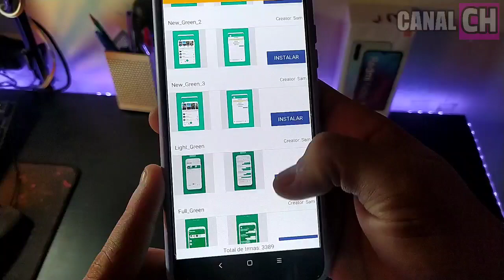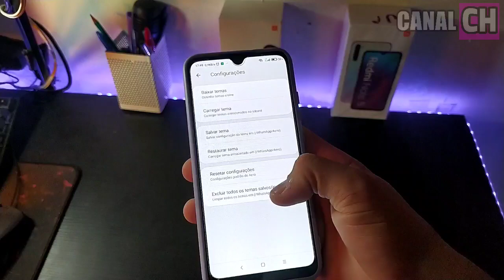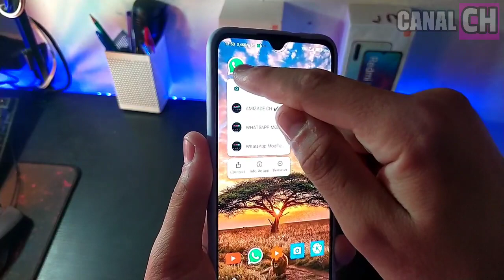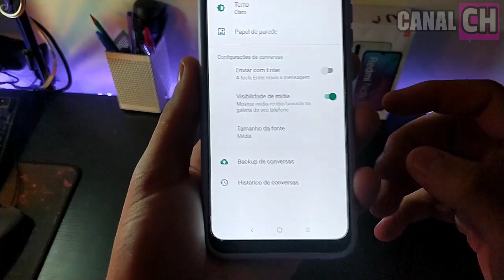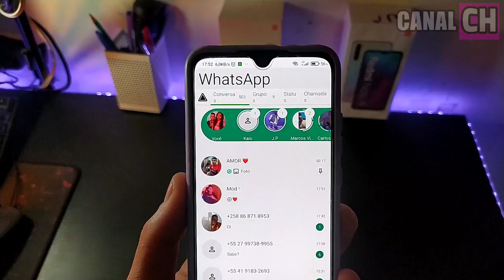SAIU O MELHOR WHATSAPP MODIFICADO COM NOVAS FUNÇÕES ATUALIZADAS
Como criar o seu Avatar animado e Falante pelo Celular  PASSO A PASSO